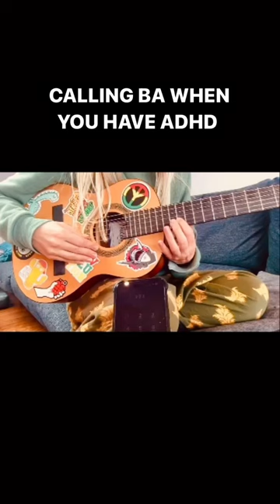Lol anyone else do this?